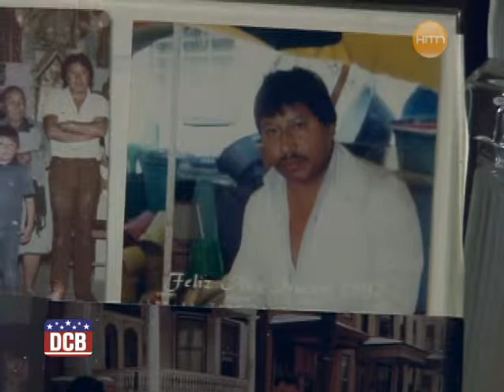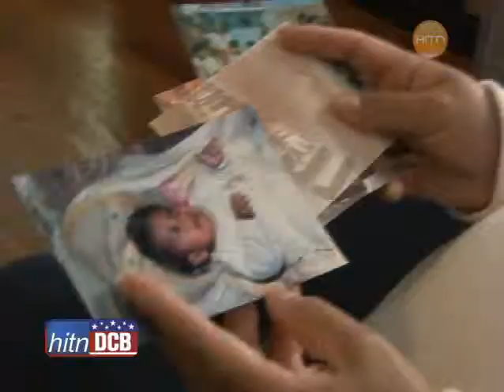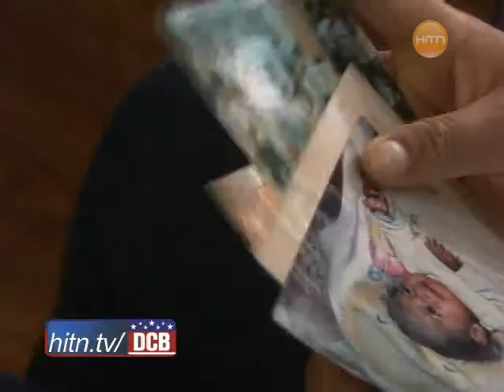An uncertain Future: The story of an undocumented mother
Six years ago Brenda made the hard decision to leave her two children behind and cross the border to provide them a better future. But she's now expecting a third child who will be born in the U.S. and is worried about his future and that of other children of undocumented mothers because of the debate over the 14th amendment.